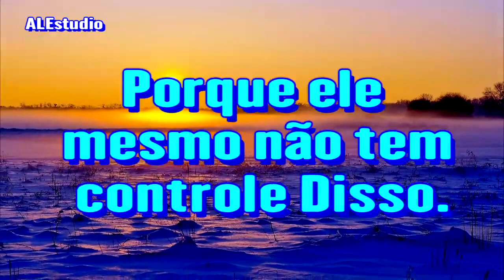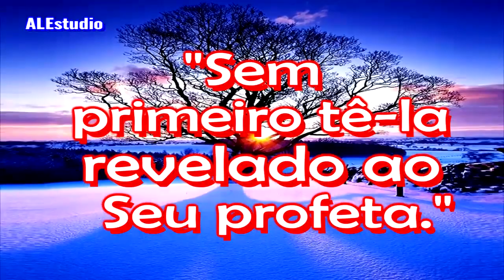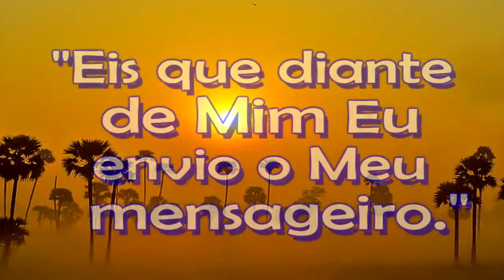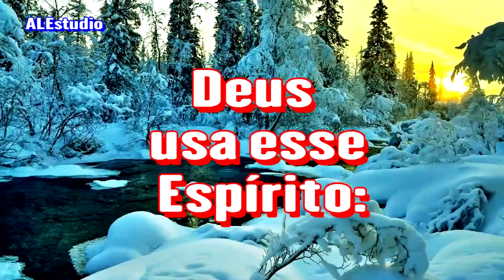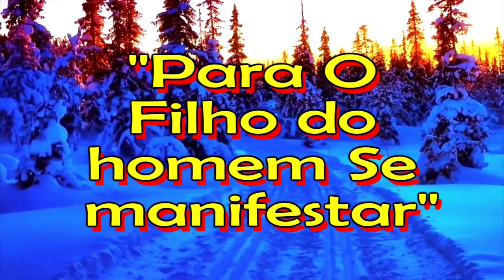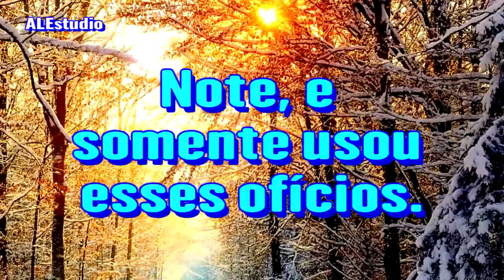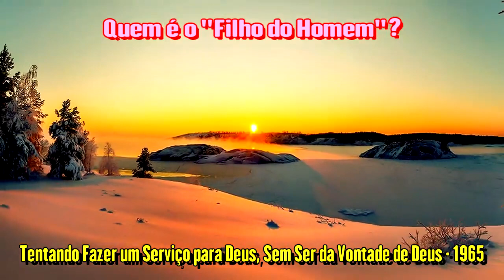Quem é o Filho do Homem - Ir. Branham